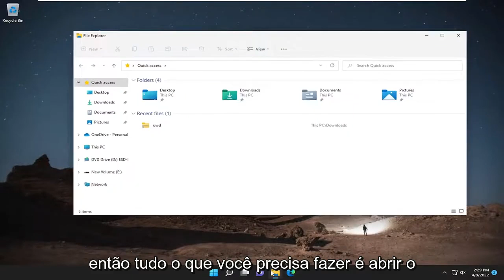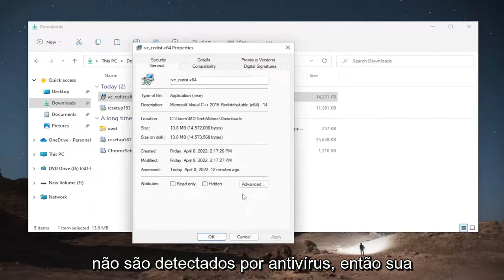O Windows bloqueou o acesso a este arquivo. Desbloquear um arquivo.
O Windows bloqueou o acesso a este arquivo; Desbloquear um arquivo no Windows 11 FIX

Às vezes, você pode baixar um arquivo da Internet ou receber um por e-mail. O Windows classifica determinados arquivos identificando o tipo de arquivo e as configurações de segurança de cada arquivo. Para isso, utiliza o Gerenciador de Anexos do Windows, que é um serviço que aparece sempre que você recebe um e-mail com um anexo e de arquivos que você pode salvar da Internet.

O Windows 11 é uma plataforma incrível, mas às vezes você não poderá acessar determinados arquivos porque o PC bloqueou o acesso a esse erro de arquivo. Esse problema pode atrapalhar seu trabalho e, no tutorial de hoje, vamos mostrar como corrigir esse erro de vez.